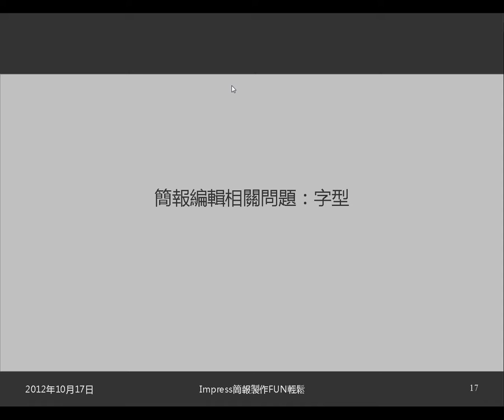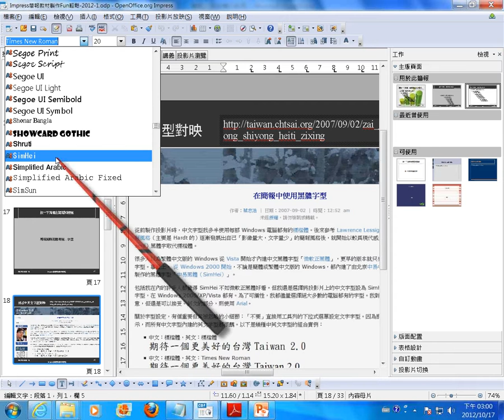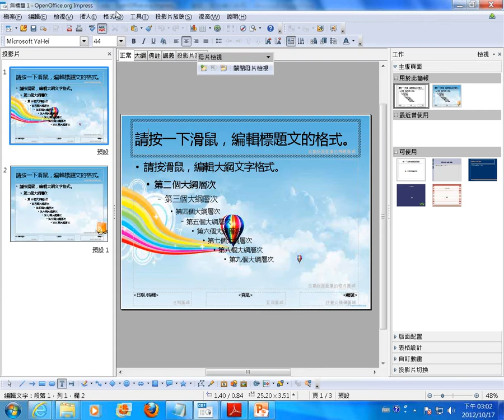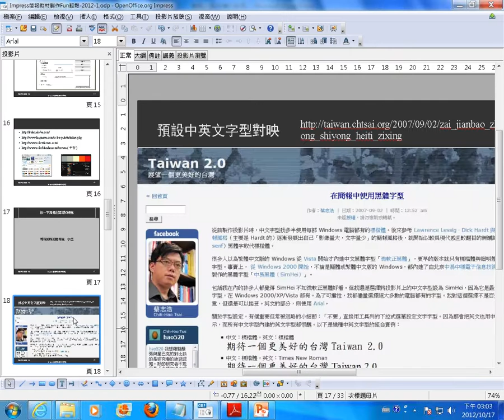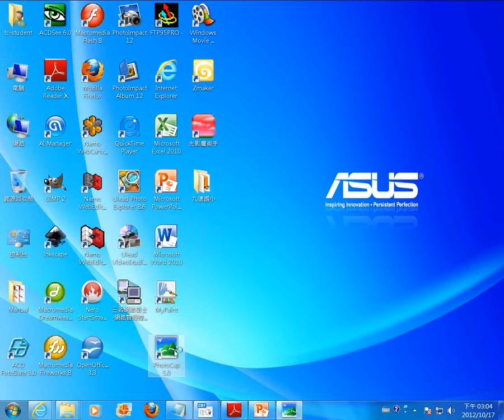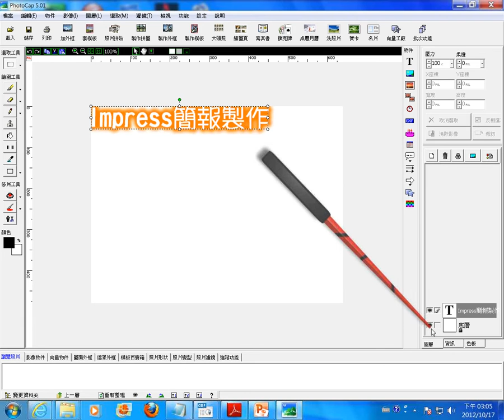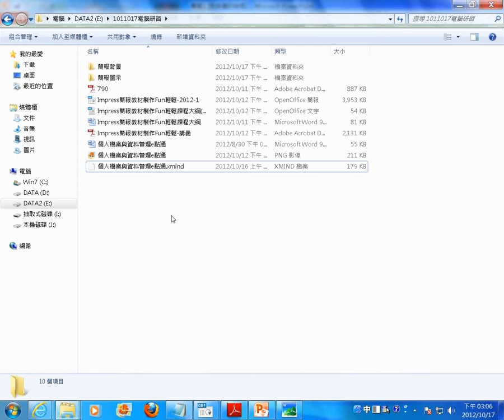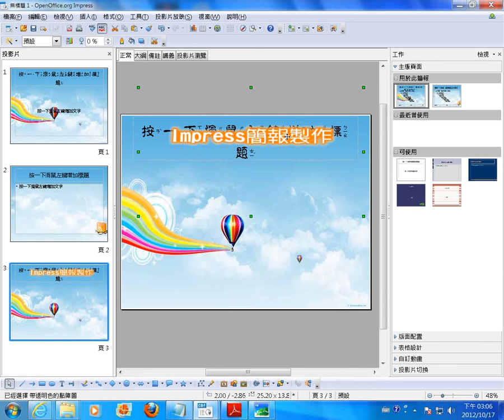05Impress簡報編輯相關問題：字型